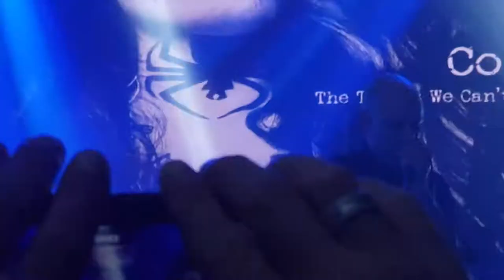Cold - Feel This In Your Heart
Broken Humans Tour 10/18/2019